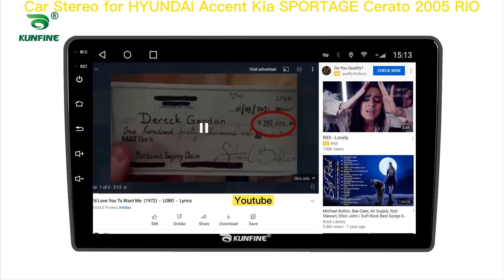KUNFINE Android Car GPS Car Stereo for HYUNDAI Accent Kia SPORTAGE Cerato 2005 RIO Head Unit Carpaly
Advantages：
1.The GPS navigation supports 4G (4+64G/6+128G Version)/Wifi and Bluetooth: You can enjoy Online Entertainment (support online video(HD), TV, movie, music, radio, YouTube, Yahoo, MSN...) and Online Communication，surfing online and watch video on this vehicle multimedia player,give you more fun when you driving.

2. The GPS navigation supports VOICE PROMPT : We will attach the newest map of your country. With the voice navigation, you never will be lost on travelling, bring safety to you and your family.

3. 16G/32G/64G/128G Rom+1G/2G/3G/4G/6G Ram Android 10 Car Stereo: large memory make the latest android system smooth and steady. This car radio supports digital TV, Car rear view camera,DVR. More optional functions give you better experience.

4.Mirrorlink is builtin the car multimedia player:you can operate mobile APPs on the screen of headunits with wireless connection, more convenient.

5. The Deckless Car Multimedia player is Plug and Play:The device will come with all necessary cables,it is easy to install and no need to cut cables plug and play, 1 year warranty.